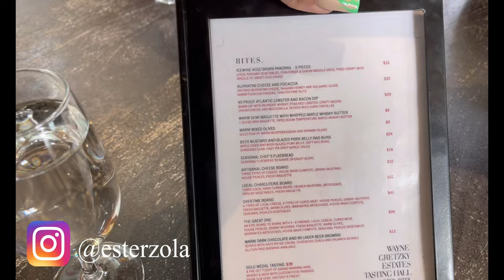VLOG 14 : WAYNE GRETZKY WINERY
ITS VLOGMAS!!

This was  trip to Wayne Gretzy Winery, We had a BLAST